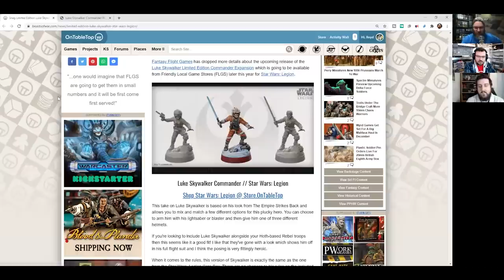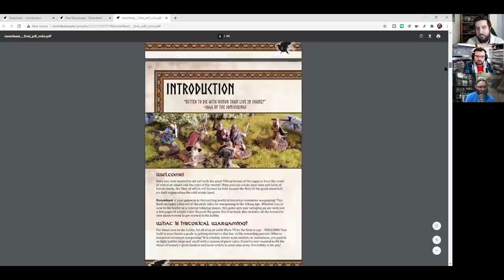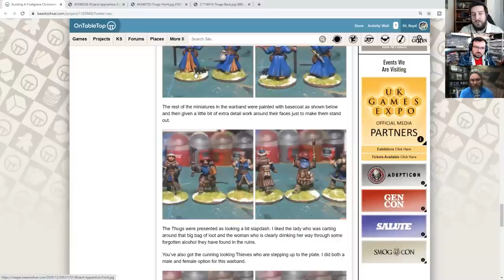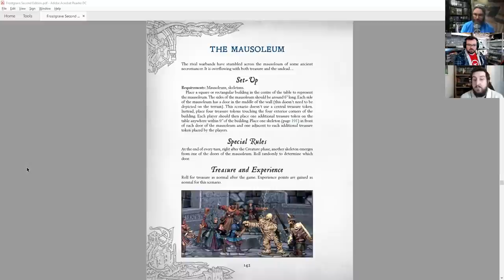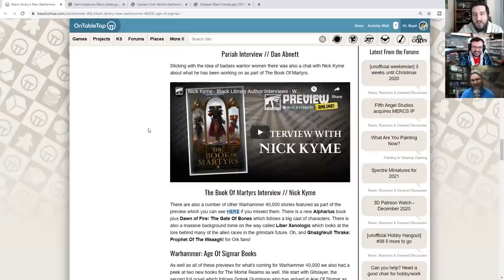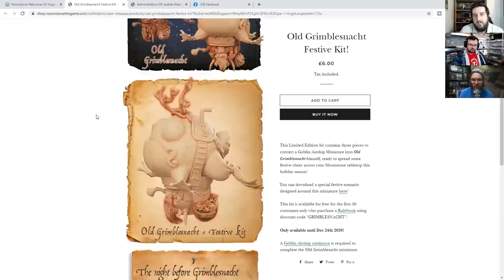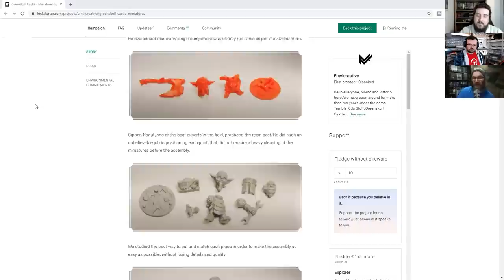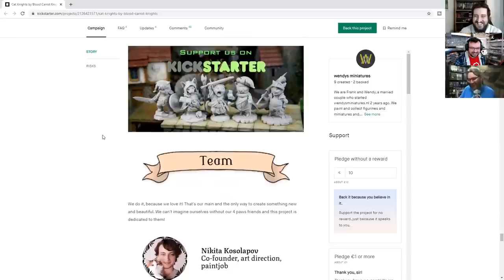FREE Viking Wargame & Awesome Pussies + WIN Limited Edition Luke Skywalker!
This week on the OTT Weekender! We're checking out a FREE Viking wargame PLUS looking at what we've been preparing for a big Frostgrave Week which is going to be hitting over Christmas.

► Comment To Win! Limited Edition Luke Skywalker | Star Wars: Legion

Indie Of The Week - Ravenfeast FREE Viking Wargame

We start off with a toe-dip into the Viking Age and a free wargame from Little Wars TV called Ravenfeast.

This seems like a great new option for those who want to dive into a Historical Wargame for the first time. It also seems like a quick and fun game for veterans who want to play Dark Age games too.

Frostgrave 2nd Edition Week Coming Soon!

We have been working with Osprey Games and North Star Military Figures on a week of Frostgrave content and thought we'd share some of the warbands we've been building and more.

We have a bunch of ace content planned for you over the perfectly wintery period that is Christmas.

Here is some of the wargaming, tabletop and miniatures news this week which caught our eye and made us go "ooooh!"

Let us know if something from this week made you "oooh!" and if we missed anything!

See what you make of these fundraisers we've picked out from this week on the funding platform...

Let us know if you'll be checking out these projects in the comments down below.

Make sure to check out all of this tabletop goodness and have a great weekend of gaming fun.

Stay Safe!

Chapters
0:00 Welcome to the Weekender
1:19 Luke Skywalker Prize
4:29 Indie of the Week
17:59 Frostgrave projects
39:50 Games Workshop Releases
49:57 Tabletop Game News
1:03:08 Kickstarters of the Week